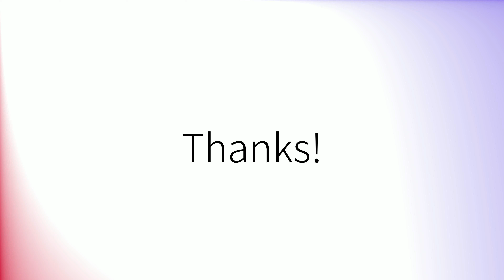Comment prononcer 'Original' en français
How to pronounce 'Original' in French.
Como pronunciar 'Original' en francés.
Wie man 'Original' auf Französisch ausspricht.
「Original」のフランス語の発音の仕方